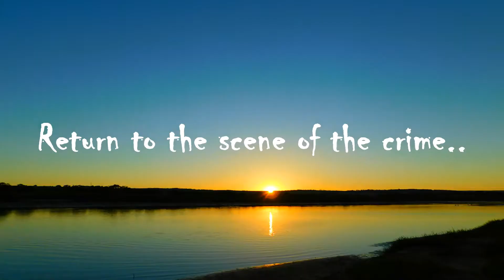Onkaparinga sunrise session 27 Jan 2018 return to the scene of the crime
same spot same spinning white balls reflecting on the water above a sun reflection that seems to stop short imo.. what is blocking what is spinning what is happening what's it all about? Looks pretty nonetheless.

shortly after 1:30 seconds the large yellow sun like lens projection just appears above the sun and to the right - previously the large yellow can be seen higher and to the right.. What is this about??

Also 4:47 mystery animal (not one of mine) seen stumbling on the river's edge in the background.. Light entity? Appeared a little on the heavy side